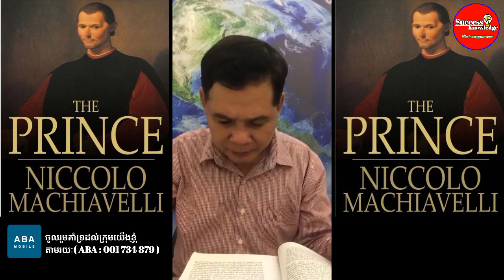The Prince - Niccolo Machiavelli (part6) | Kouy Theavy | success knowledge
សូមចូលរួមគាំទ្រលើកទឹកចិត្តក្រុមការងារយើងខ្ញុំ តាមរយៈ (ABA : 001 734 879)